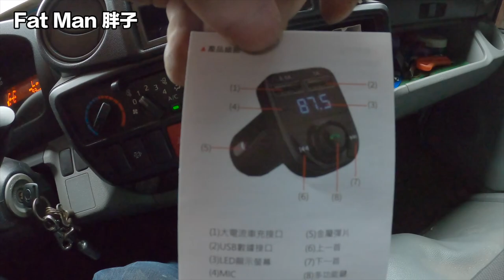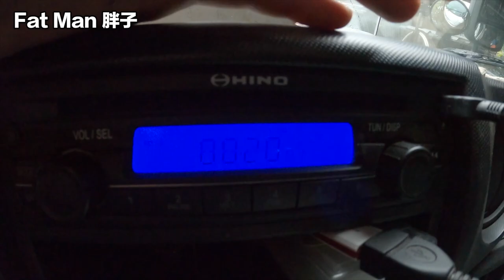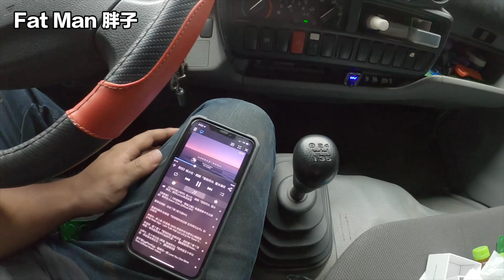三噸半 五噸車主看過來！！ HINO FUSO Isuzu 日野 堅達 五十鈴 一路發 通用～「Fat Man 胖子」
Hello, guys！ I'm Fat Man, an ironworker sharing my everyday life with you here in the channel.

哈囉！大家好！
非常感謝您收看我們的節目！
的節目主要記錄和拍攝於「鐵工生活」「工具開箱」「經驗分享」「鐵工紀錄」等等...

期待與您共創輝煌！！
工具試用、視頻拍攝等等...

我使用的設備：
相機：IPHONE、GoPro8
麥克風：RODE VideoMicro
編輯軟件：Final cut pro X